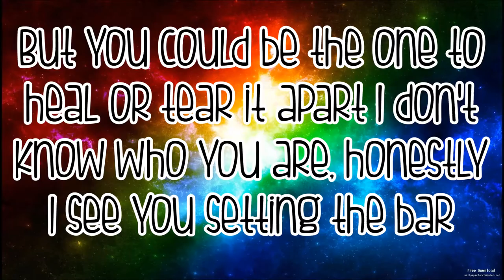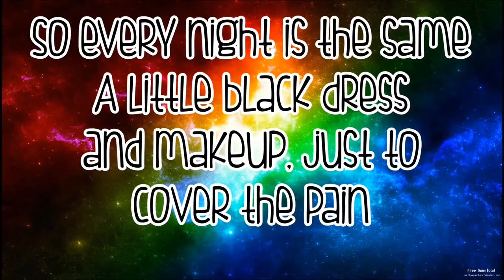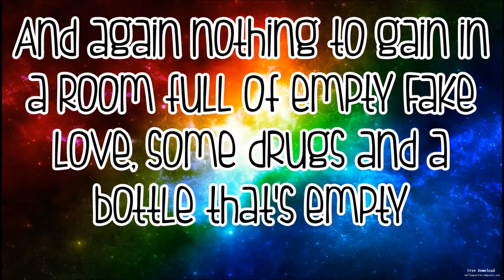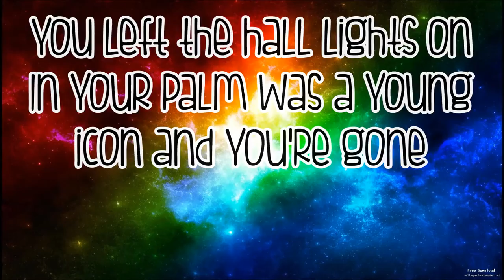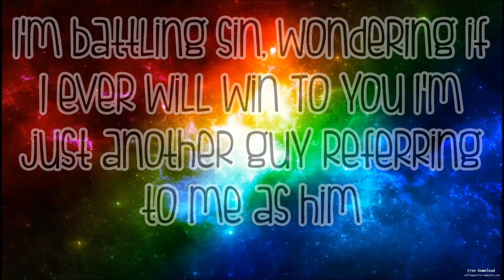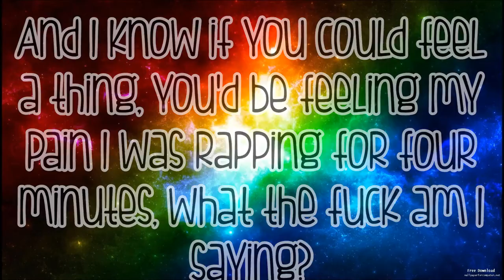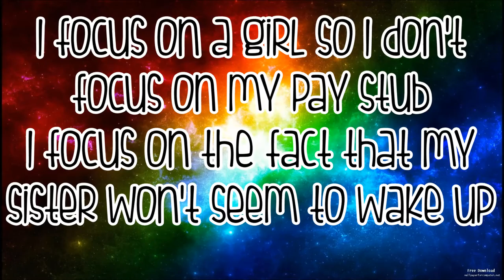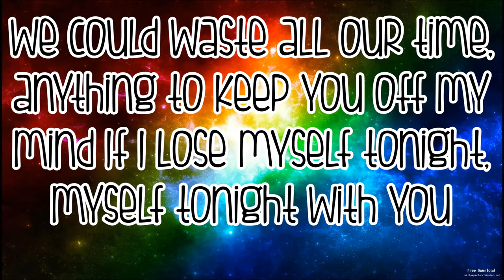Witt Lowry - Used To You | Lyrics